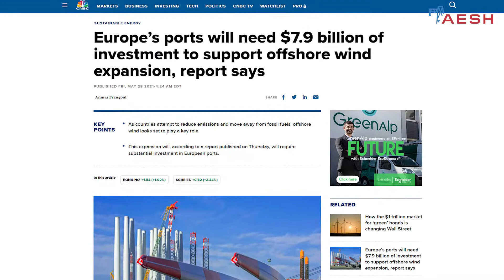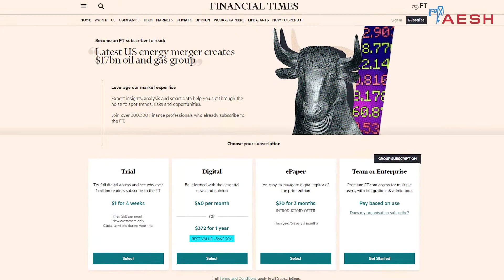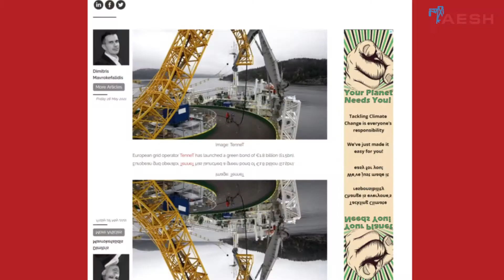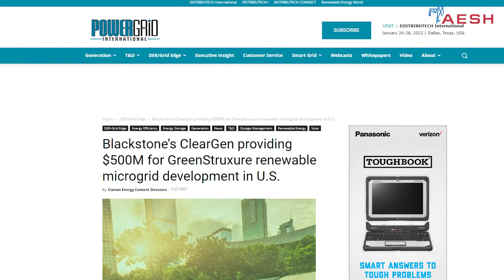The latest Energy News from AESH (1 June, 2021)